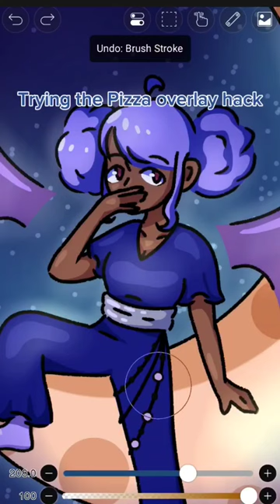Trying the Pizza overlay hack 🍕